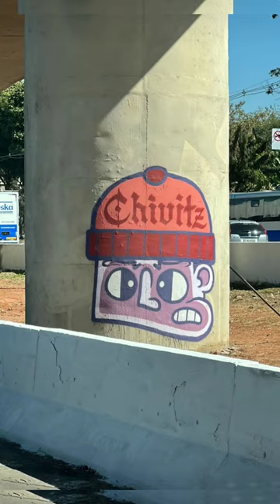BIEL leva a família para AEROPORTO; TAYS se prepara para COMPROMISSO 🥰 saudade dos mesversários já..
BIEL LEVA A FAMILIA DA TAYS PARA AEROPORTO, DEPOIS DA FESTA E DO FINAL DE SEMANA , A FAMILIA REIS ESTÁ DE VOLTA A SALVADOR.
TAYS  SE PREPARA PARA COMPROMISSO..BIEL CONFESSA QUE VAI SENTIR FALTA DOS MESVESÁRIOS DA PIETRA "AGORA FESTA DE 2 ANINHOS"